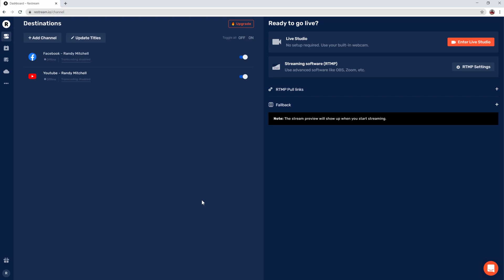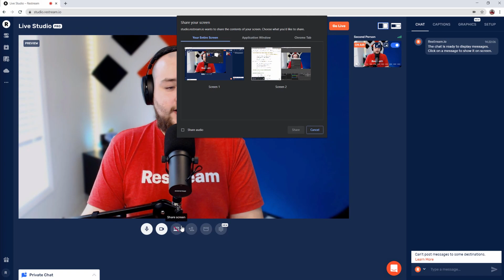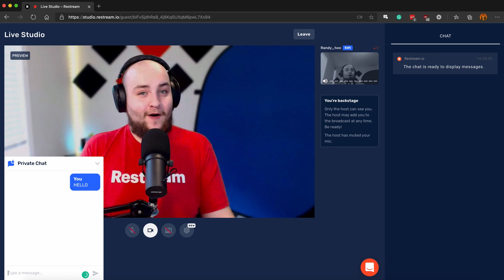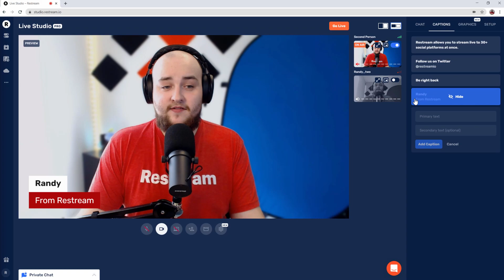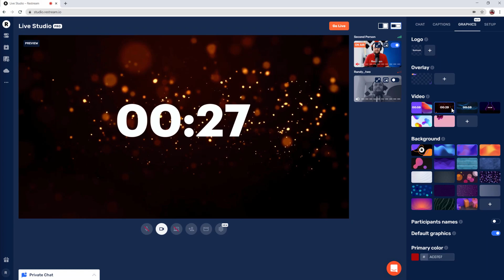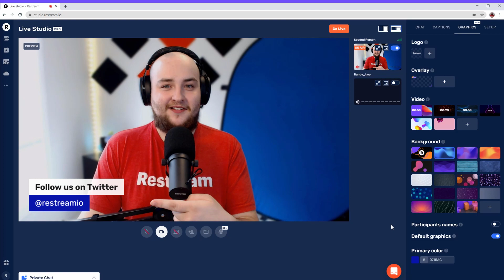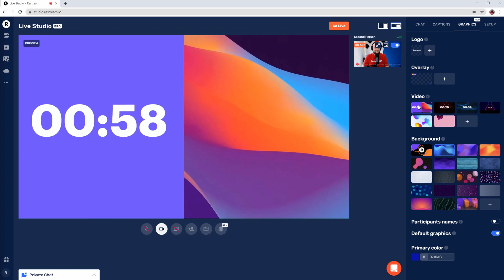Restream Studio Tutorial — Run Professional Live Streams from Your Browser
Restream Studio is a brand-new tool by Restream.io that allows content creators from all over the world to broadcast their live videos to multiple streaming platforms directly from the browser without any third-party apps.

Useful features of Restream Studio you'll love:
🦑 Multistreaming
👥 Inviting guests
📹 Playing videos on-stream
💬 Interacting with chat
🖥 Screen sharing
📌 Adding captions
🖼 Visual customization
🖋 Editing titles

With Restream Studio you can:
👉 Launch & demonstrate new products
👉 Drive flash sales & promotional offers
👉  Host interviews, Q&As, talk shows, or podcasts

In this guide you will find out how to:
0:00 Sign up with Restream
0:30 Set up channels
0:38 Set up a live stream
1:16 Invite guests
3:05 Customize your live stream
5:15 Go live

Reach a wider audience by streaming to multiple platforms at the same time!